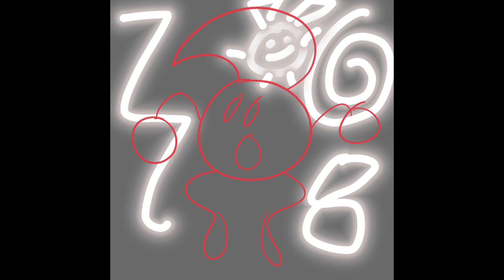The Dream Feeling